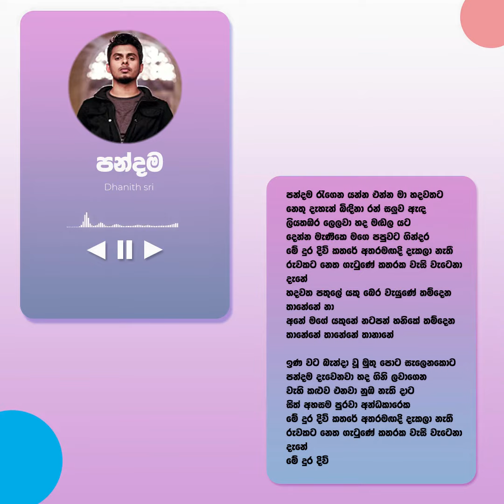පන්දම (lyrics)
Artist - Dhanith Sri
Lyrics & Melody - Dhanith Sri
Music arrangement - Dhanith Sri
Music composition - Sanjula Himala @ ReaZon Records
Mixing & Mastering - Lahiru Perera @ Music Oven
Acoustic guitar - Dhanith Sri
Electric guitar - Kavin Harshana